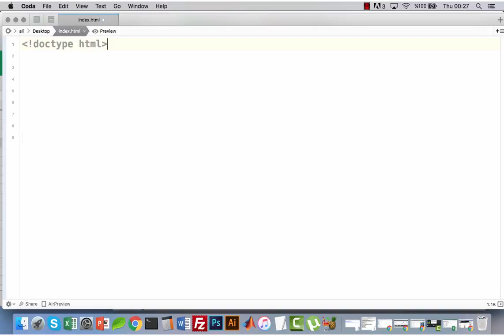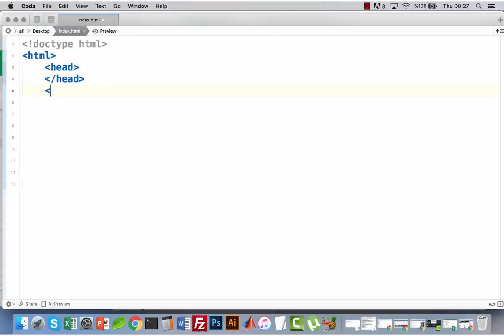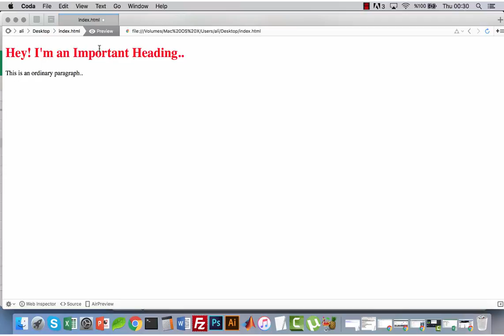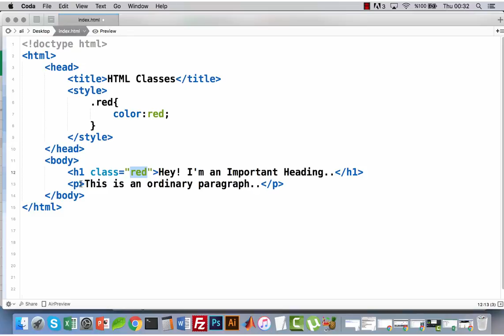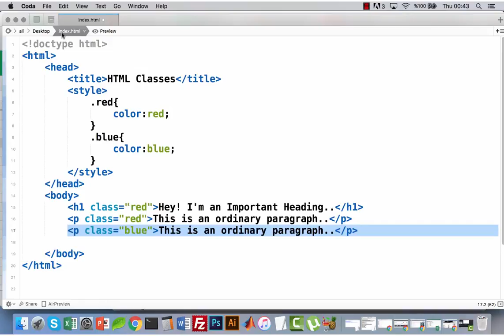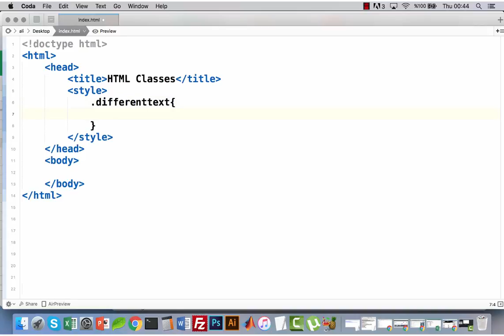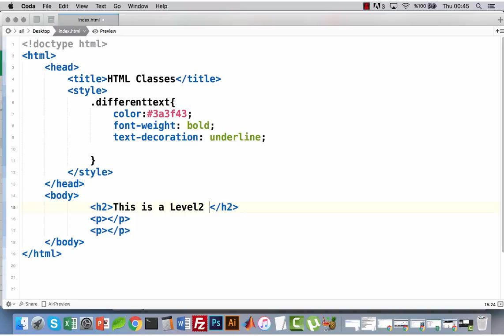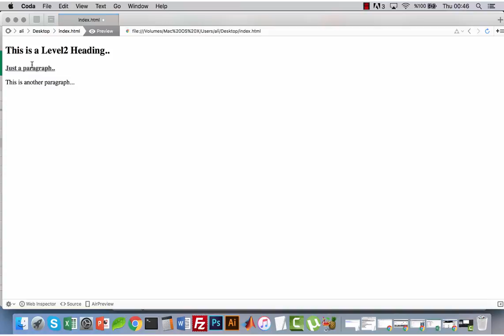HTML CLASSES (Class Attribute)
Hello guys..Ali here, from tuts cafe.net
welcome to my HTML tutorial series..
In this lecture, I’ll cover html classes or
in other words “HTML class attributes..”
As always the best way to learn is doing something..
So we will learn by doing..
I definitely believe that you will learn the html classes in this
Watch the video and please try to code what you are
learning..
Unlike the ID attribute we can use a class selector more than once..or as many element as possible..